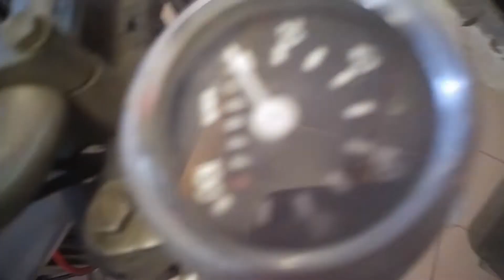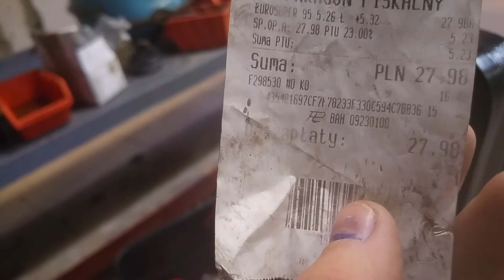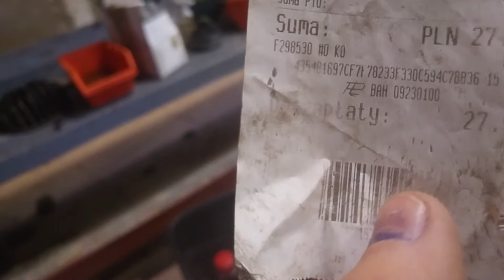Nowy nabytek simson s51 enduro 1984r.